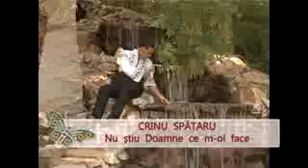Crinu Spataru-Nu stiu Doamne ce m-oi face!